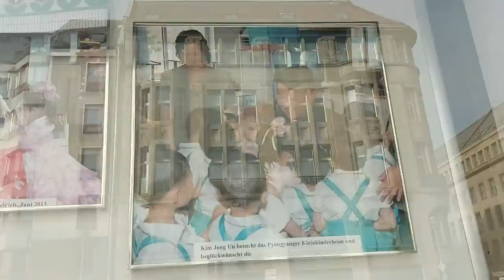A Quick visit to North Korea from Berlin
welcome to the only North Korean embassy in the Western World!

You can visit directly by getting off at the only underground station in Berlin that is decorated with Red Marble...

...which bares a very candy resemblance to the red marble that once decorated Hitler's Chancellory... which once sat upstairs!

they even have a photographic display of Kim Jun Un on the outside of the building...

...meantime a once popular hostel sits empty on the grounds of the embassy as it belonged to North Korea and once hosted visitors to Berlin (and earned money for the DPRK).

So come stand in Berlin and gaze into North Korea..  there's even a basketball court out the back for when Kim visits!